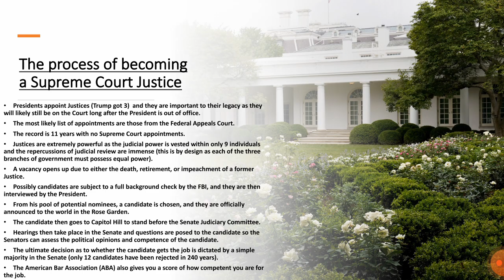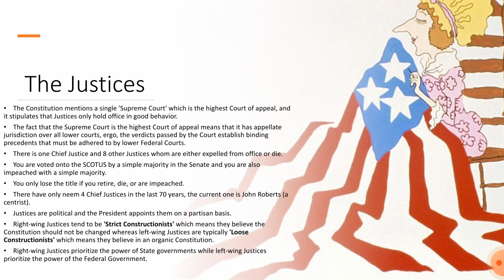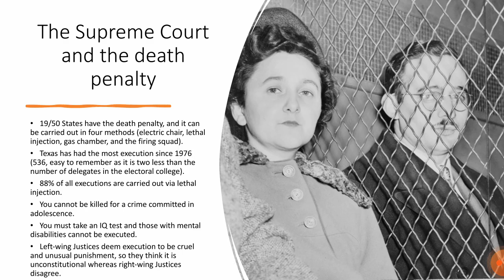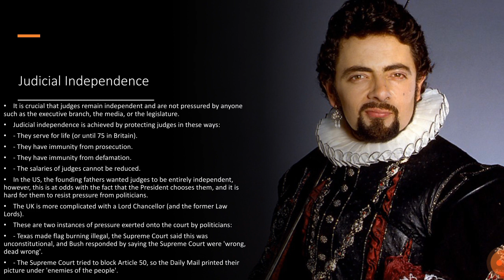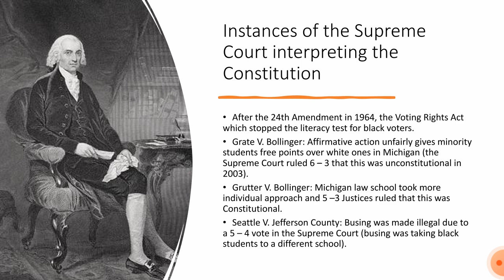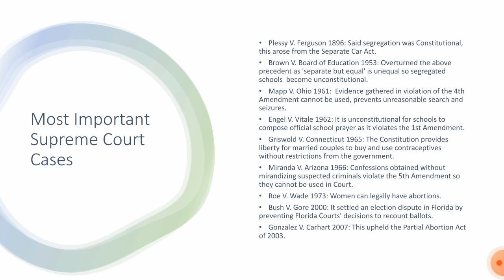A level American Government and Politics The Supreme Court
In this lesson we take a look at some of the most important Supreme Court precedents, the power of judicial review, the necessity of judicial independence, and the Supreme Court nomination process.